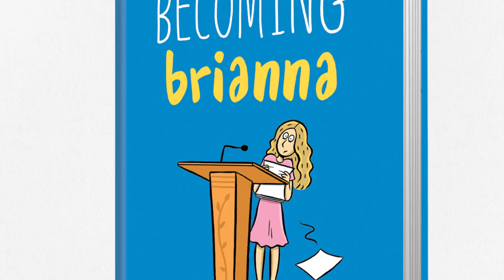Becoming Brianna Book Trailer | Terri Libenson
Middle school is full of challenges. The fourth book in the bestselling Emmie & Friends series by Terri Libenson stars Brianna as she prepares for her bat mitzvah and overcomes her stage fright.

About BECOMING BRIANNA:
Middle school is full of challenges.

Everyone knows how much brainy Bri likes the spotlight (not). So why did she ever agree to something that forces her to learn a new language, give a speech, help organize a party, and juggle drama at school and home?! As the big event inches closer, Bri wonders if it’s all worth it. . . .

Told in alternating past and present chapters, Bri’s heartwarming story unfolds over the eight months leading up to her bat mitzvah—as well as over the course of the big day itself.

National bestselling author Terri Libenson returns with another endearing, relatable story of friendship and finding confidence. Perfect for fans of Raina Telgemeier and Jennifer L. Holm. Plus don't miss the other books in the Emmie & Friends series: Invisible Emmie, Positively Izzy, and Just Jaime!